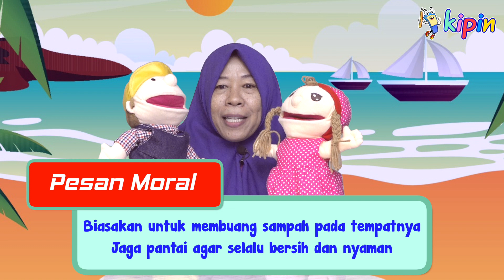"Menjaga Pantai Kita" oleh Yeni Wahyu. Cerita Boneka untuk Anak-anak dari Kipin.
Yuk adik-adik kita dengarkan cerita boneka dari kak Yeni Wahyu dengan judul "Menjaga Pantai Kita"   Pasti seru ya!!

Teman-teman, tahukah kamu bahwa di aplikasi  Kipin School 4.0 kini juga menyediakan menu untuk anak prasekolah lho!

Menu "Prasekolah" ini berisi ratusan  lebih buku gambar, buku cerita, buku mewarnai, buku aktifitas, video anak-anak, dongeng sebelum tidur dan cerita boleh  untuk anak-anak semua..

Semua buku & video ini adalah mendidik dan menarik untuk anak-anak.

Ayo sampaikan informasi ini ke adik, orang tua, paman, bibi dll agar banyak adik-adik prasekolah kita yang memanfaatkan Kipin School 4.0 untuk belajar sekaligus bermain!

App Kipin School tersedia di 3 platform : Android, iOS & Windows 10.